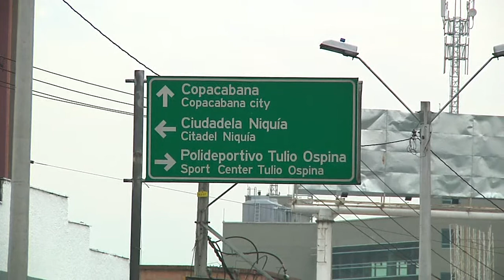Incumplimiento a Pico y Placa ha dejado 18mil sancionados en Bello[Noticias] - TeleMedellin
Cerca de 18 mil comparendos se han realizado en el municipio de Bello por incumplimiento a la medida de Pico y Placa, implementada en el municipio desde marzo de este año.